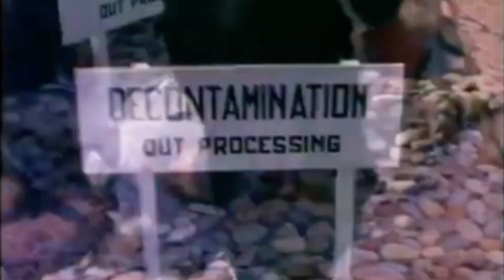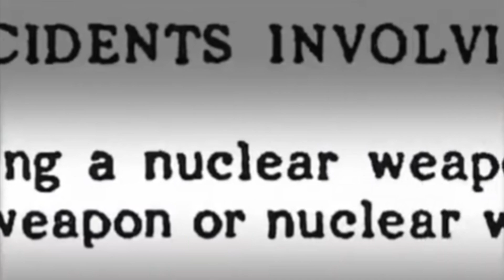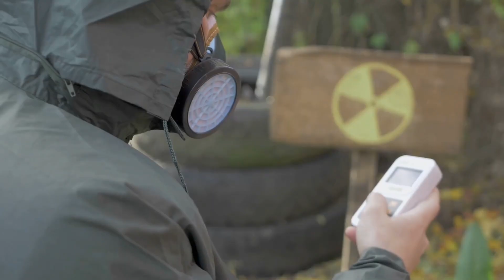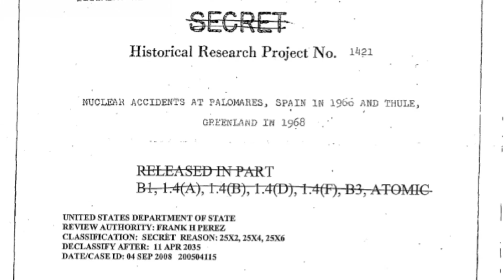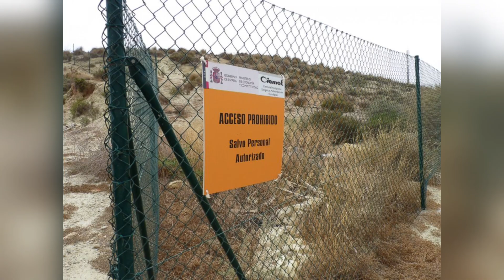The Nuclear ACCIDENT America Tried to HIDE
In 1966, a U.S. Air Force B-52 bomber collided with a refueling plane over the coast of Spain. Four hydrogen bombs — each more powerful than Hiroshima — fell from the sky. Three hit land. One vanished into the Mediterranean Sea.

This is the forgotten story of Palomares, the day America accidentally dropped nuclear weapons on Spain. From the Cold War mission called Operation Chrome Dome, to the crash, the missing bomb, and the secretive cleanup known as Operation Dirt Sweep, this documentary uncovers what really happened.